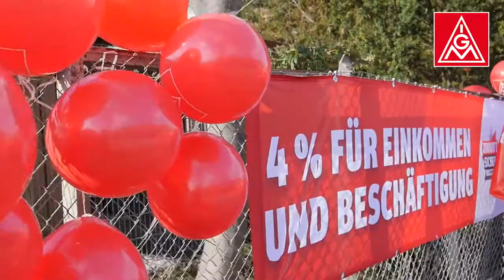Solidarischer Warnstreik bei CMC in Düren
Bei CMC wurde aufgrund einer Sanierung lange Jahre nicht an Warnstreiks teilgenommen. Jetzt ist die Sanierung gelungen und es war den Beschäftigten bei CMC sehr wichtig, die Warnstreiks der Region solidarisch zu unterstützen. Stefan Steven und Sylvia Nepomuk berichten uns über die Hintergründe.